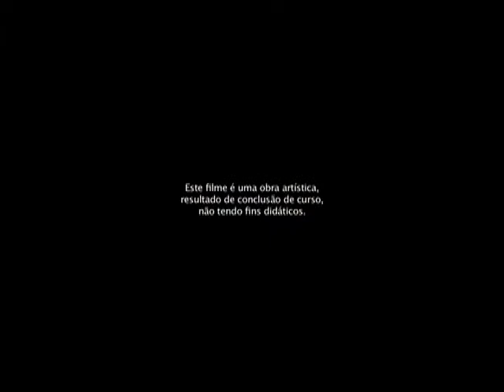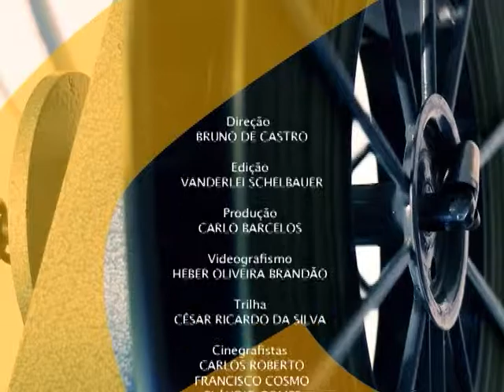Documentário Especial - A Preparação, exibido no Festival de Cinema de Brasília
DOCUMENTAÇÃO - 11.12.11: O programa desta semana aborda o documentário "A Preparação", dirigido por Rafael Morbeck. O filme, apresentado no Festival de Brasília do Cinema Brasileiro 2011, mostra a preparação de atores para a produção de outro filme. O documentário mostra o dia a dia das gravações, ensaios dos atores e entrosamento da equipe.